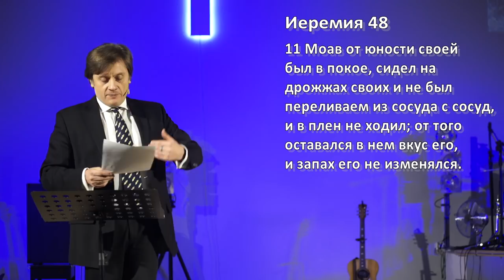Виктор Судаков | Язык муравьев | Проповедь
Апостол Павел во втором послании к Коринфянам сравнивает познание Бога с запахом, который мы носим и распространяем.

Какой запах исходит от нас – любви или раздражения? Как его изменить и увеличить благоухание познания Господа?

🏰 Адрес нашей церкви: Россия, город Екатеринбург, улица Шейнкмана, 7, 620014